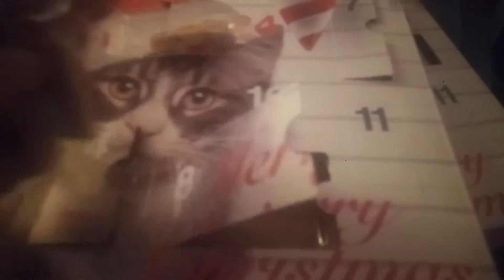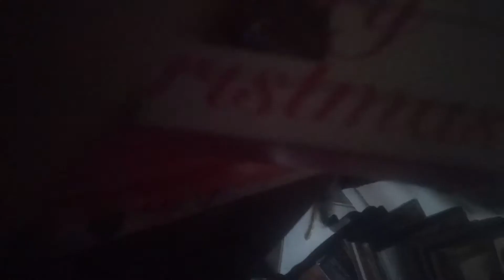Calendrier de l'avent J8 - J'ai faillit oublié la vidéo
👀 MES LIENS 👀